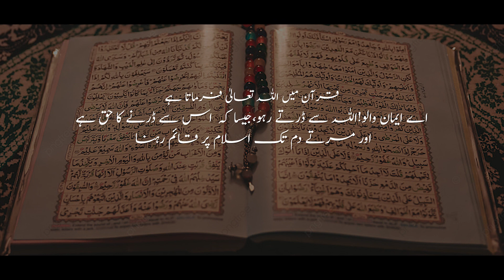Islam Per Qaim Rehna